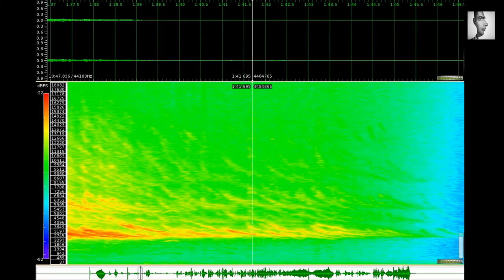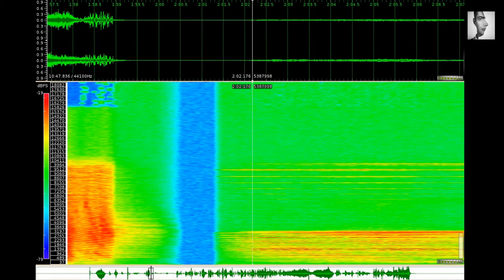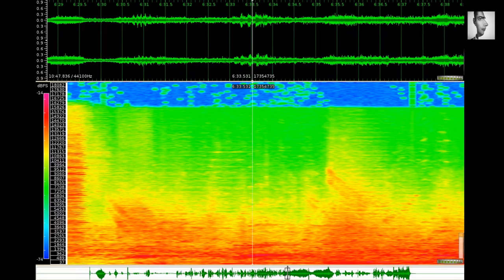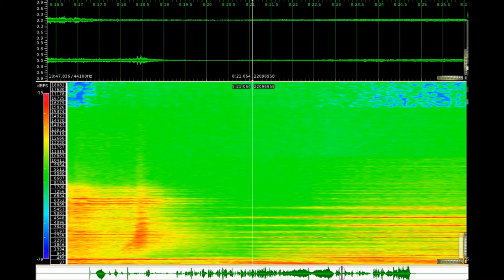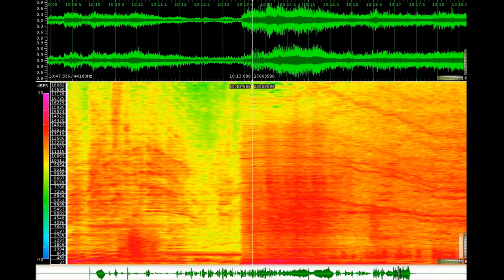Francis Dhomont - Chroniques de la lumière - Météores (1989, 2005)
stereo tape
Commission: SMCQ, with support from the CCA
To Annette Vande Gorne

These “Chronicles” are an impressionistic sonic version of visual elements — an undoubtedly metaphorical act -, a personal daydream of light based on a concept by Montréal visual artist Luc Courchesne. An evocation of luminous phenomena, natural rays or multiple artifacts, Chroniques de la lumière (Chronicles of Light) is comprised of three movements: Miroitements (Shimmers), Artifices, Météores (Meteors) or adagio, allegro and presto-finale.

An evolution from slow to fast, calm to agitated, piano to forte, static to mobile, simple to complex.

Chroniques de la lumière [Chronicles of Light] was realized at the composer’s studio and premiered on April 26, 1989 at the Doppler Concert of the Société de musique contemporaine du Québec (SMCQ), at the Spectrum in Montréal. The proportions of Météores went through slight modifications in 2005; that particular movement is thus a new version. Chroniques de la lumière was first released on the Halogènes compact disc produced by the Université de Montréal on the UMMUS-Actuelles label (UMM C 101). Météores (1989) was released by empreintes DIGITALes in 1991 on Mouvances~Métaphores (IMED 9107/08), and in 1996 on Les dérives du signe (IMED 9608). Miroitements was selected by the 1995 International Computer Music Conference (ICMC95) in Banff (Canada); Artifices was selected by the 1994 International Computer Music Conference (ICMC94) in Aarhus (Denmark); Météores (1989) was selected by the International Society for Contemporary Music (ISCM) for the 1990 World Music Days in Oslo (Norway), and by the 1993 International Computer Music Conference (ICMC ’93) in Tokyo (Japan). Many of the sounds were realized at Studio 123 and with the SYTER real-time sound synthesis system of the Ina-GRM (Paris, France). Special thanks to Yann Geslin, Daniel Teruggi and the late Bénédict Mailliard for their invaluable advice. Chroniques de la lumière was commissioned by the SMCQ and realized with support from the Canada Council for the Arts (CCA).

Video created with sonic visualizer, OpenShot and vokoscreen on an openSUSE 13.2. Linux system.